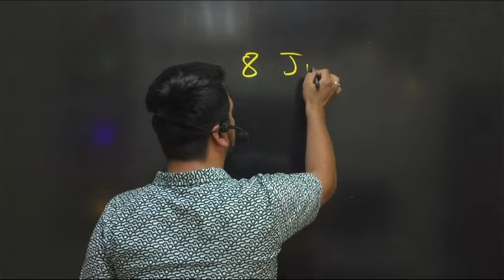Cet Mains Group -56,57 मिल गयी खुशखबरी | Latest News वीडियो जरूर देखें hssc cet 2024 | good news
mehta classes
# neeraj mehta
# maths by neeraj mehta
# maths by nehta classes
# maths in hindi by mehta classes

haryana gk
haryana gk
hssc maths
hssc maths classes
hssc maths

Our Achievements

Live Classes

CET 2023
CET 2022